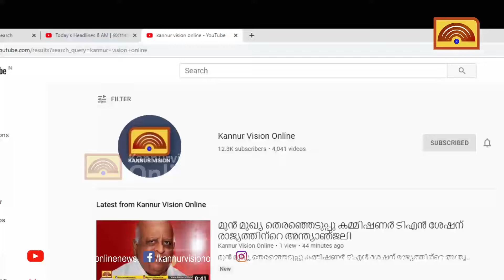മാതമംഗലം പറവൂർ കാരക്കുണ്ട് വെള്ളച്ചാട്ടത്തിൽ സന്ദർശകർക്ക് നിരോധനം